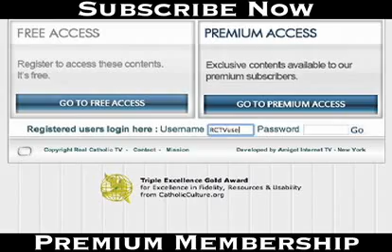The Reason for Immorality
An explanation for why liberals are so engaged with promoting immorality!